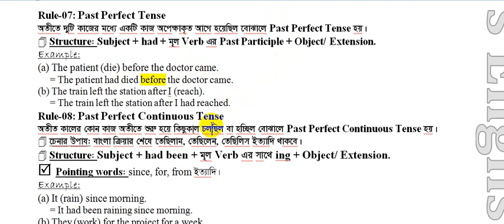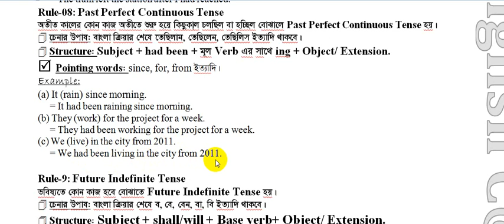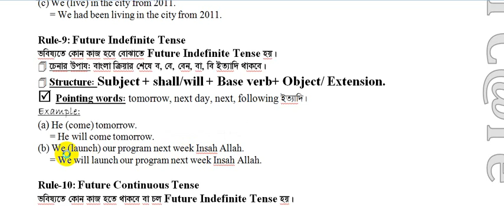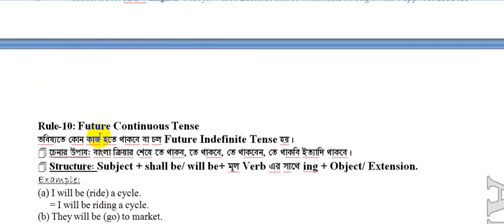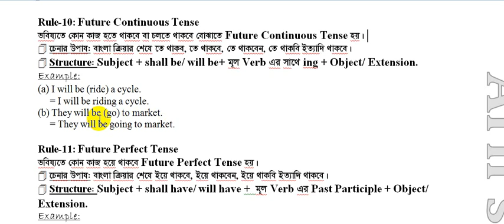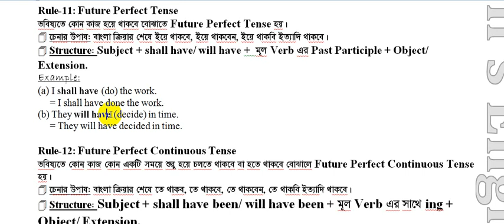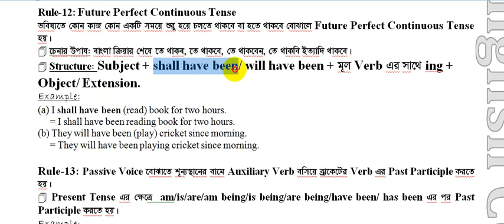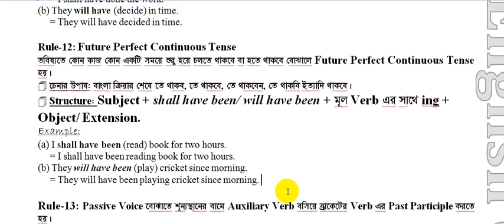Right form of verbs। Rules 7-12। Lecture-03। Honours 2nd Year Non-Credit English Exam-2021